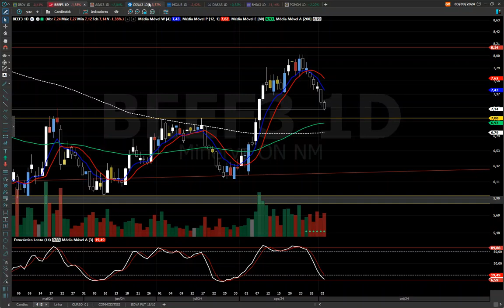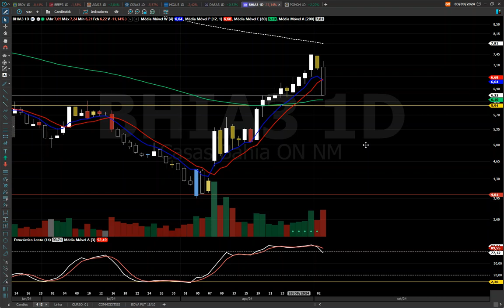MGLU3 ANÁLISE TÉCNICA, VOLATILIDADE É O NOME DO JOGO ! ASSISTA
CURSO Sr. dos Papéis Análise Técnica para Iniciantes

BONS NEGÓCIOS!